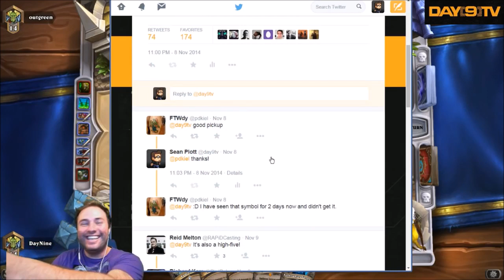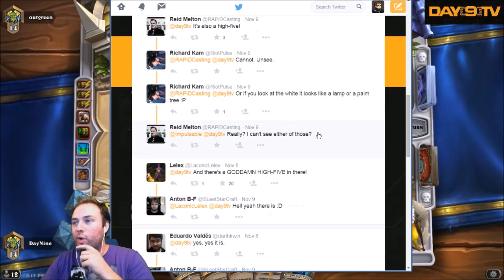Day[9] - Overwatch Logo Epiphany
In honor of the closed beta keys being released today!

From Day[9] HearthStone Decktacular #128 - Malygod Rogue P3